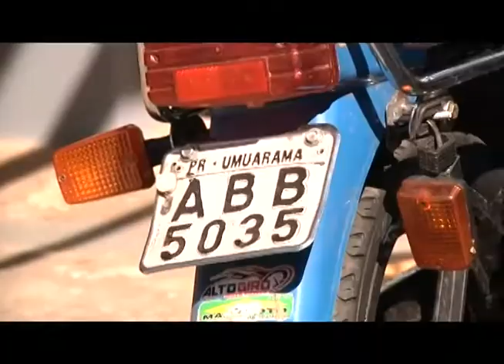Polícia Militar recupera moto furtada em Umuarama